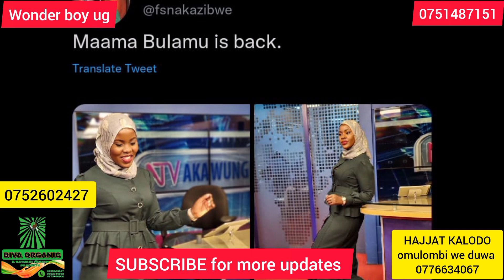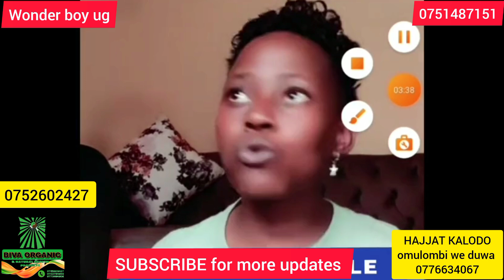Finally esanyu ewa Faridah Nakazibwe omukwano mungi nyo …Rema Namakula